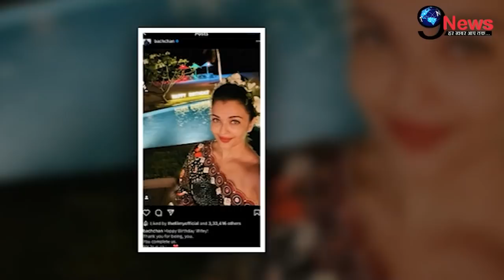इस घमंड में बुरी तरह हुई बर्बाद, ऐश्वर्या राय बच्चन ने क्यों उठाए ये बेहद ही गलत कदम ? | Aishwarya